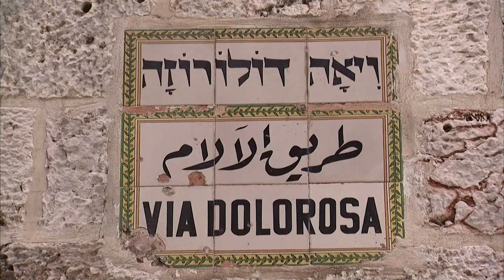Jerusalem's Via Dolorosa empty due to coronavirus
Via Dolorosa, believed to be the path that Jesus walked to the crucifixion, is usually the global focus of Easter celebrations.  This year, year there are no pilgrims and the Church of the Holy Sepulchre is closed.